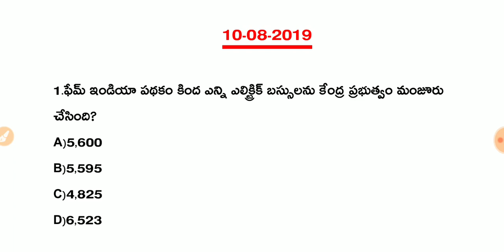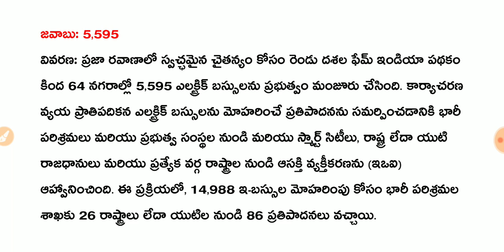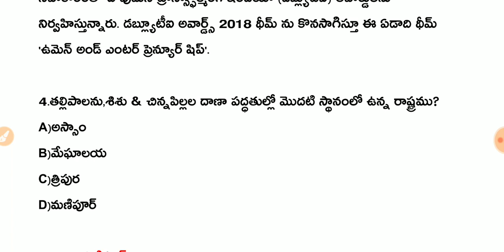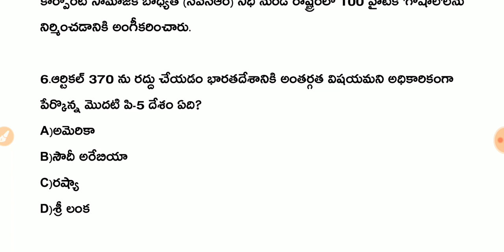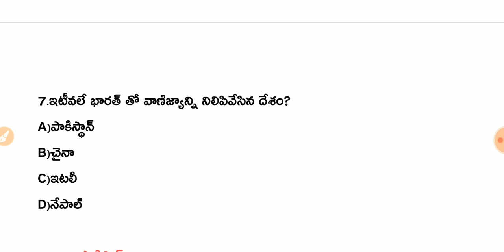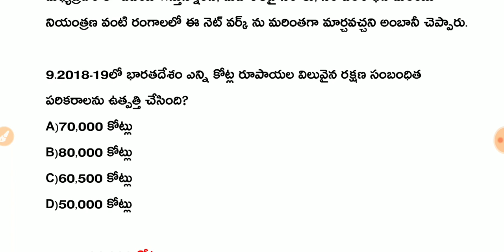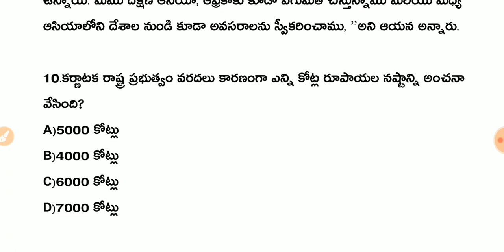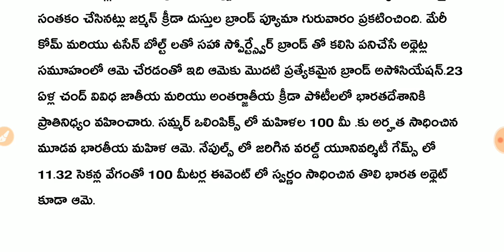Daily Current Affairs in Telugu | 10-08-2019 Current Affairs | MCQ Current Affairs in Telugu